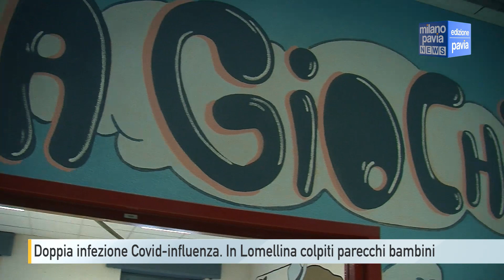Doppia infezione Covid-influenza. In Lomellina colpiti parecchi bambini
Nelle ultime settimane i casi Covid sono aumentati. Il picco, avvertito anche in Lomellina, è stato facilitato dall’arrivo delle temperature fredde.
I test positivi in crescita non riguardano solo gli adulti. Sono proprio i più piccoli quelli a rischio contagio.
Alcuni casi riguardano bambini di uno o due mesi, questo perché non sono protetti dal vaccino.
Il consiglio dei medici è quello di evitare di portare i neonati in luoghi chiusi e affollati. Sarebbe meglio che i genitori prediligessero passeggiate all’aria aperta per non mettere a rischio la salute dei bambini.
Nell’ultimo periodo anche lo streptococco ha colpito parecchi piccoli pazienti. Anche a Vigevano si è registrato un aumento dei casi. Per svolgere ecografie precise ai linfonodi serviva un nuovo ecografo.
L’associazione Federica Griffa ha esaudito il desiderio del reparto pediatrico vigevanese: ha donato un ecografo di ultima generazione, del valore di 40mila euro.
Grazie al dono, inoltre, i neonati potranno essere sottoposti ad ecografia polmonare e cerebrale.